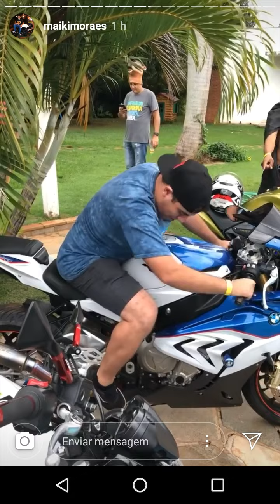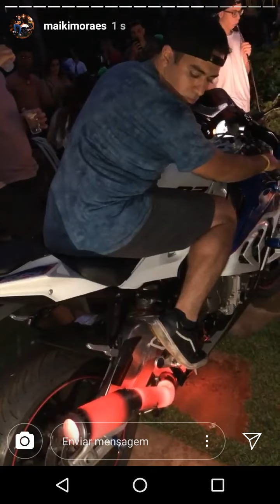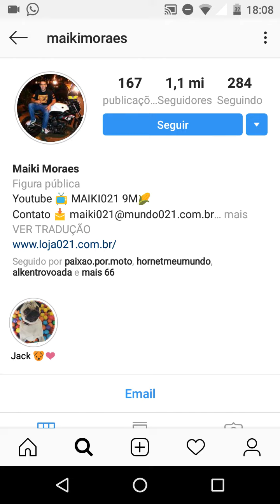Maik021 Maik021 botando fogo na s1000rr